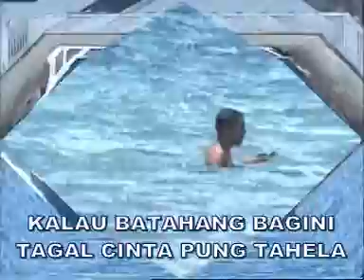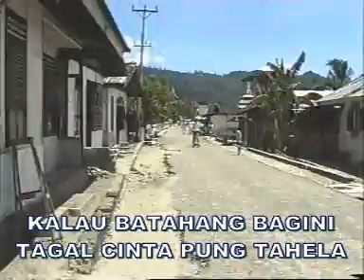CINTA SENG ADA LAWANG